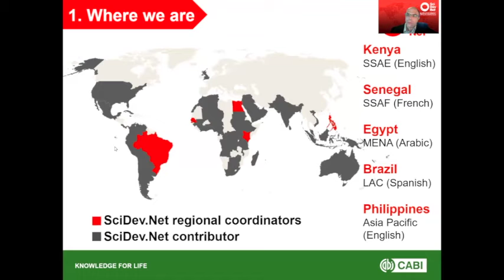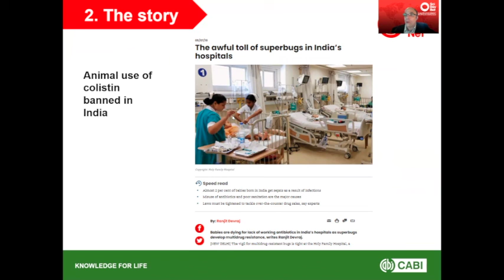Communicating science with SciDev.Net